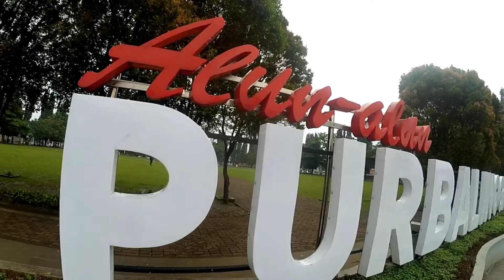Alun - alun Purbalingga